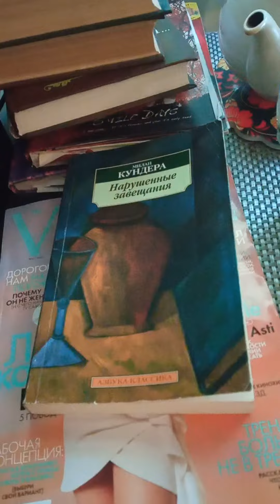ЗВД: инжирный сезон, печенье-сендвич и эссе о культуре)